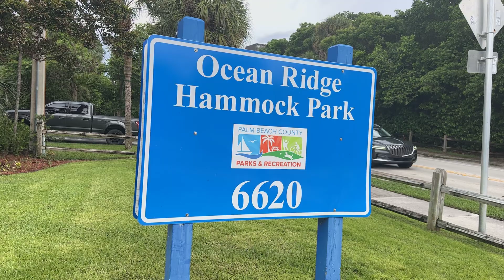Ocean Ridge Hammock Park: Florida's Hidden Natural Gem 🌴 Viên Ngọc Thiên Nhiên Ẩn Giấu Của Florida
English: Escape the crowds and discover the tranquility of Ocean Ridge Hammock Park! Join me as we explore lush trails, encounter unique wildlife, and soak in the peaceful ambiance of this hidden gem. 🌿
 * Vietnamese: Thoát khỏi đám đông và khám phá sự yên bình của Công viên Ocean Ridge Hammock! Hãy cùng tôi khám phá những con đường mòn xanh tươi, gặp gỡ những loài động vật hoang dã độc đáo và đắm mình trong không gian yên tĩnh của viên ngọc ẩn này. 🌿
 * Chinese: 逃离人群，探索宁静的 Ocean Ridge 吊床公园！ 跟我一起探索郁郁葱葱的小径，邂逅独特的野生动物，沉浸在这颗隐藏宝石的宁静氛围中。 🌿
 * Hindi: भीड़ से बचें और ओशन रिज हैमॉक पार्क की शांति का अनुभव करें! हरे-भरे रास्तों का अन्वेषण करें, अद्वितीय वन्यजीवों का सामना करें, और इस छिपे हुए रत्न के शांतिपूर्ण वातावरण में डूब जाएँ। 🌿
 * Spanish: ¡Escápate de las multitudes y descubre la tranquilidad de Ocean Ridge Hammock Park! Acompáñame mientras exploramos senderos exuberantes, encontramos fauna única y nos sumergimos en el ambiente pacífico de esta joya escondida. 🌿
 * Portuguese: Fuja das multidões e descubra a tranquilidade do Ocean Ridge Hammock Park! Junte-se a mim enquanto exploramos trilhas exuberantes, encontramos vida selvagem única e mergulhamos no ambiente pacífico desta joia escondida. 🌿
 * Indonesian: Lepaskan diri dari keramaian dan temukan ketenangan Ocean Ridge Hammock Park! Bergabunglah dengan saya saat kami menjelajahi jalan setapak yang rimbun, bertemu satwa liar yang unik, dan menikmati suasana damai dari permata tersembunyi ini. 🌿
 * Arabic: اهرب من الزحام واكتشف هدوء منتزه أوشن ريدج هاموك! انضم إليّ بينما نستكشف المسارات المورقة، ونواجه الحياة البرية الفريدة، وننغمس في الأجواء الهادئة لهذه الجوهرة الخفية. 🌿
 * Japanese: 人混みを離れて、オーシャンリッジ・ハンモック・パークの静けさを発見しましょう！緑豊かなトレイルを探索し、ユニークな野生動物に出会い、この隠れた宝石の穏やかな雰囲気に浸りましょう。 🌿
 * Korean:  붐비는 곳을 벗어나 오션 리지 해먹 공원의 평온함을 발견하세요! 함께 울창한 오솔길을 탐험하고, 독특한 야생 동물을 만나고, 이 숨겨진 보석의 평화로운 분위기에 흠뻑 젖어 보세요. 🌿
 * Russian:  Избегайте толпы и откройте для себя спокойствие парка Ocean Ridge Hammock! Присоединяйтесь ко мне, когда мы будем исследовать пышные тропы, встречать уникальных диких животных и погружаться в мирную атмосферу этой скрытой жемчужины. 🌿
 * French: Échappez à la foule et découvrez la tranquillité d'Ocean Ridge Hammock Park ! Rejoignez-moi pour explorer des sentiers luxuriants, rencontrer une faune unique et vous imprégner de l'ambiance paisible de ce joyau caché. 🌿